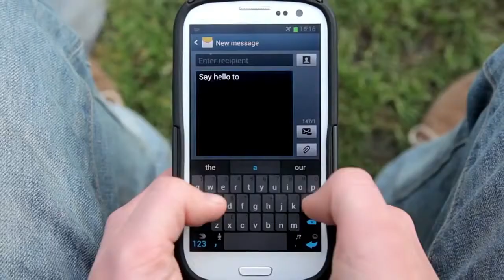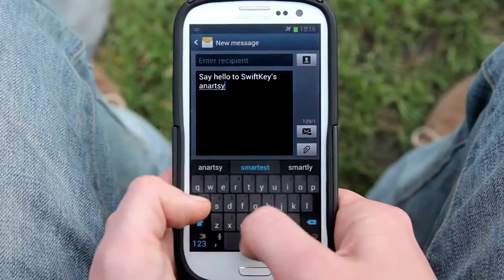Swifkey Android App Trailer - Android Keyboard - App Trailers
Google Play Says:
Celebrating the winter holidays with Google Play!
SWIFTKEY - THE MIND-READING KEYBOARD
No.1 best-selling app in 58 Google Play countries, over 200,000 reviews
"Shockingly accurate, making for a creepy-fast typing experience." - TIME Magazine
SWIFTKEY MAKES TOUCHSCREEN TYPING FASTER, EASIER AND MORE PERSONALIZED
- SwiftKey takes the hard work out of touchscreen typing, replacing your phone or tablet's keyboard with one that understands you.
- It provides the world's most accurate autocorrect and next-word prediction in 60 languages.
- It connects seamlessly across all of your devices, with SwiftKey Cloud.
SMART & LEARNING
- SwiftKey predicts your next word before you've even pressed a key.
- It intelligently learns as you type, adapting to you and your way of writing.
- SwiftKey doesn't just learn your popular words, it learns how you use them together.
SWIFTKEY CLOUD: CONNECTED & SEAMLESS ACROSS DEVICES
- Backup and Sync keeps your personal language insights seamlessly up to date across all your devices.
- Teach SwiftKey your writing style based on your language use from your Facebook, Gmail, Twitter, Yahoo, SMS and Blog.
- Your language model can be enhanced each morning with Trending Phrases based on current news and what's hot on Twitter.
MULTI-LINGUAL
- Enable up to three languages at once.
- Naturally combine languages without having to change a setting.
- SwiftKey supports contextual prediction in 61 languages and counting.
for full list of supported languages.
TAP OR FLOW YOUR WORDS
- Switch seamlessly between tapping and gesture-typing with SwiftKey Flow.
- SwiftKey Flow combines the mind-reading capabilities of SwiftKey with the speed and ease of gliding your fingers across the screen, with real-time predictions.
- Type entire sentences without lifting your finger from the screen, simply by sliding to the space bar between words.
MULTIPLE LAYOUTS
- Innovative keyboard layouts and modes for a better experience for all users across all screen sizes
- Full, Thumb and Compact layouts
- All three layouts can be resized and undocked to float
VIDEO TIPS & SUPPORT COMMUNITY
Visit our awesome website for tips, videos, support and much more
PRIVACY
We take your privacy very seriously. This keyboard never learns from password fields. SwiftKey Cloud is an opt-in, secure, encrypted service and gives you full control over your data. Internet connection permission is required to install this app, so that language module files and cloud personalization data can be downloaded.
Our robust privacy policy explains and protects your rights and privacy.